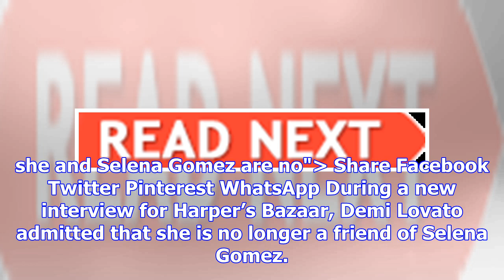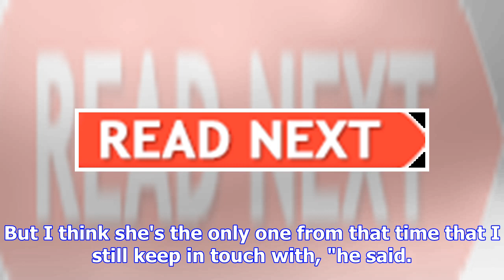Demi Lovato says that she and Selena Gomez are no longer friends: Miley Cyrus is the only one of ...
Demi Lovato says that she and Selena Gomez are no longer friends: Miley Cyrus is the only one of her old Disney friends that she still talks to!